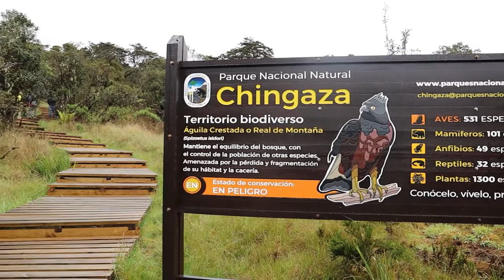RutaPaísSostenible por el Parque Nacional Natural Chingaza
RutaPaísSostenible es una apuesta de la Universidad del Rosario por brindar experiencias sostenibles a la comunidad Rosarista. Se busca, con la visita a Parques Nacionales Naturales y áreas protegidas, reforzar la importancia de los recursos naturales y propiciar el aprendizaje basado en la experiencia, a través de salidas de campo que conecten con la naturaleza y las comunidades.